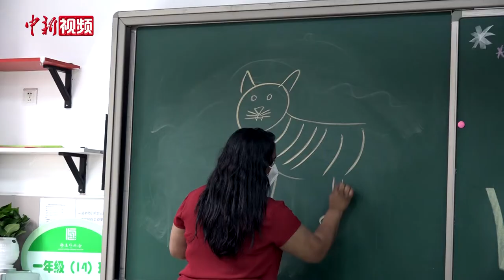一年级“萌娃”入学啦！看看他们都啥表情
8月29日，北京开学季启动，全市中小学六个年级约59万学生率先迎来新学期。当天，北京市海淀外国语实验学校迎来600余名一年级新生。